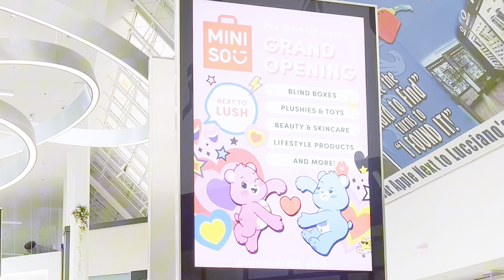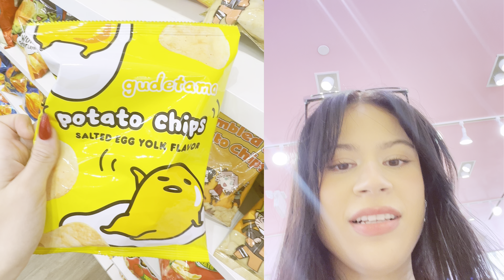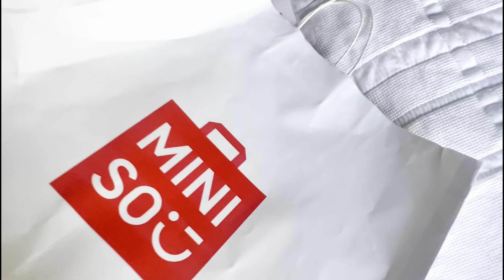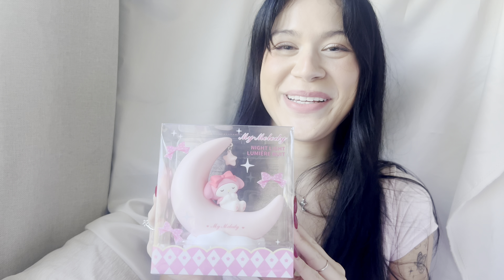MINISO SHOP WITH ME 🧸🎀 mini sanrio haul, store tour, & my FIRST influencer event VLOG ✨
✨ Miniso invited me to the GRAND OPENING of their 100th store at the Florida Mall in Orlando, FL! This new Miniso store opened up in December 2023 (and yes it's taken me like 4 months to finally getting around to uploading this video + 10 years to finally start a youtube channel teehee).

If you're a fan of kuromi & my melody (or sanrio in general) and coquette / kawaii aesthetic stuff - you're going to love this haul!!

💫 i'm grateful to have you here 💖 i hope my videos make your day a little brighter - let's live life to the cutest ౨ৎ ⋆｡˚

🌷 CHAPTERS
00:00 intro
00:11 vlog: before the miniso event
00:34 miniso store tour
01:40 vlog: after the miniso event
03:31 the influencer event
03:59 miniso haul unboxing
09:52 what's next for this channel ✨

♡ age: 26
♡ location: Orlando, FL
♡ day job: corporate girly working in tech

on this channel, i'll be sharing:
♡ beauty products & tips | kbeauty + jbeauty 🧴
♡ fashion & style guides | jfashion, kfashion, coquette + anime inspired fashion 🛍️
♡ my travels | japan vlogs + shopping guides 🍡
♡ cute sanrio stuff + shopping vlogs 🧸

link:

 • "boba date" ♫ | cute background music...